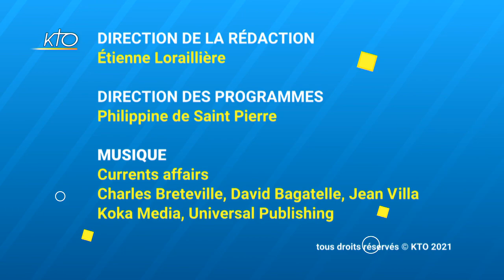Séparatisme : le projet de loi confortant le respect des principes de la République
Lundi 4 janvier 2021, les représentants des cultes étaient auditionnés par les députés dans le cadre du projet de loi confortant le respect des principes de la République. Mgr Luc Ravel, présent lors de cette audition, explique les enjeux et les problèmes soulevés par ce projet de loi.